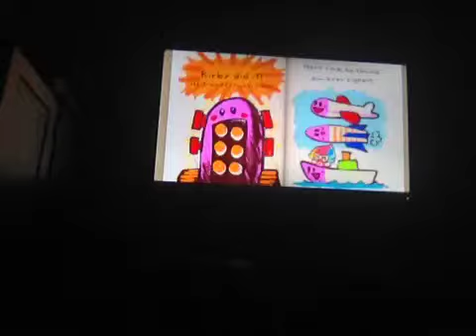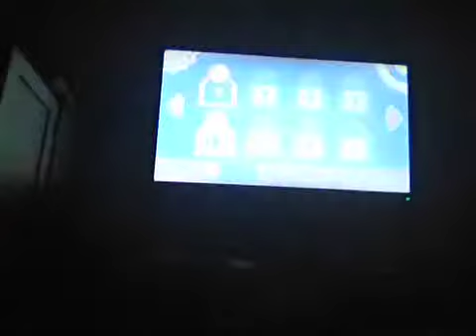Kirby and the Rainbow Curse | Episode 6 | Deploy the Kirby Tank!